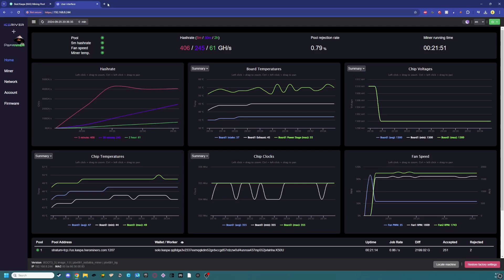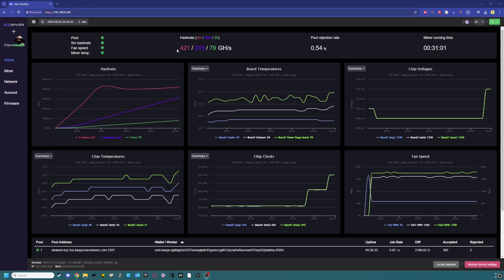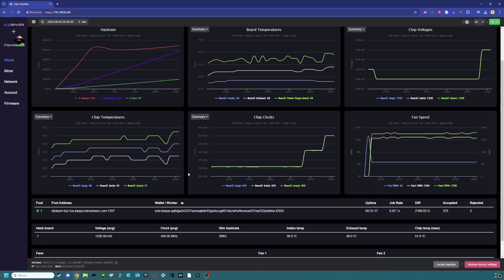Overclock KS0 Ultra with Stock Power Supply and no Upgrades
In this video I will be walking you through how to overclock the KS0 Ultra to get a bit more free hashrate out of it on the stock power supply. I just have a fan blowing down on the KS0 Ultra.

I am not responsible for any damage caused. use at your own risk.